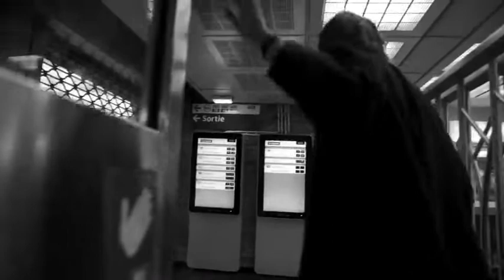UNKNOWN PARIS - Montmartre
a film by Jonayd Cherifi and Etienne Declerck
featuring Antoine Plainfossé and Marusya Maruru